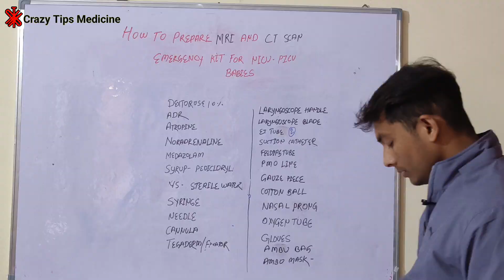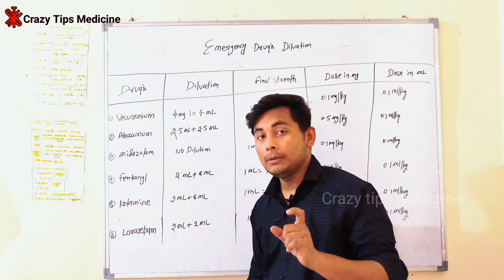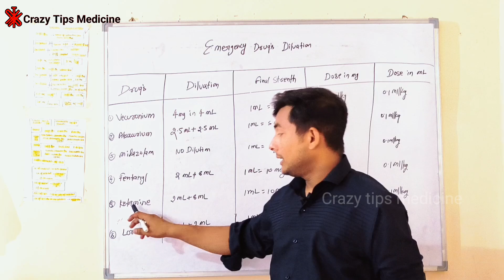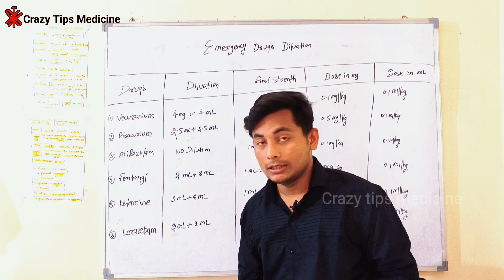Emergency Drugs Dilution ml/kg - mg/kg crazytipsmedicine-fentanylinj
crazy tips medicine emergencydrugs-fentanyl
inj
inj
inj
inj-Atracurium
inj-midazolam

Emergency Drugs Dilution ml/kg -  mg/kg
inj-fentanyl
inj
inj
inj
inj-Atracurium
inj-midazolam

यह चैनल किसी भी प्रकार से Self Medication को बढ़ावा नही देता है यह चैनल सिर्फ दवाईयो के बारे में सामान्य जानकारी तथा जागरूकता फैलाने के लिए बनाया गया है अतः आप किसी भी परस्थिति में दवाई लेने से पहले  अपने डॉक्टर का सलाह अवश्य ले !

Crazy tips medicine के तरफ से नर्सिंग पैरामेडिकल एसोसिएशन के प्रदेश अध्यक्ष Narendra bhaiya को जन्मदिन की हार्दिक शुभकामनाये

Follow this link to join my WhatsApp group मेरे इस WhatsApp Group के साथ आपलोग जुड़ रहें हैं जिसके लिए मैं आपलोगों का दिल से सु
क्रिया करता हूँ मुझे आशा है की आपको यह WhatsApp Group पसंद आया होगा तो कृपया  WhatsApp Group को  SHARE करें

Telegram join
CRAZY TIPS MEDICINE

Note :- आप इस लिंक पे क्लिक करेगेतो आपको सारा  crazy tips medicine की डायरेक्ट वीडियो मिलेगी  !

Crazytipsmedicine पर क्लिक करें और सारा वीडियो देखें

▶नोट :- अगर आपको इस विडिओ से किसी प्रकार की आपत्ती है तो आप हमे जरुर बताये बताने के बाद इस विडिओ को जल्द ही हमारे चैनल से डिलीट कर दिया जायेगा... अतः आप से निवेदन है कि आप कापीराईट स्ट्राईक का प्रयोग ना करे- धन्यवाद. CrazyTipsMedicine ________________________________________ ▶-:- दोस्तो अगर आपको मेरा अपलोड किया हुँआ यह विडिओ जरा सा भी अच्छा लगा हो तो आप हमारे चैनल को सब्सक्राईब जरुर करे- इससे भी अच्छे अच्छे विडियो को देखने के लिए घंटी को भी दबा दे- और विडिओ को लाईक ,शेयर करना ना भुले।